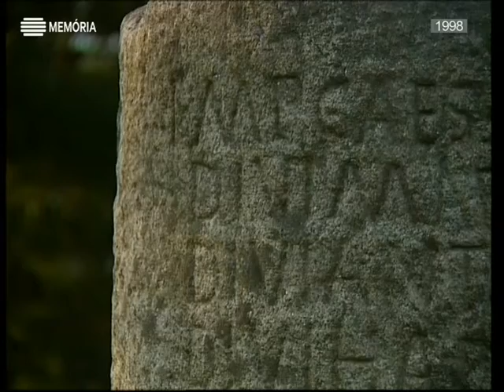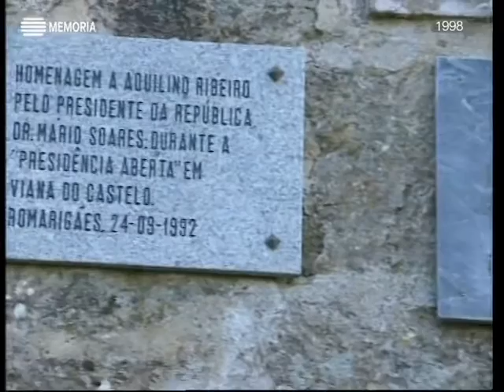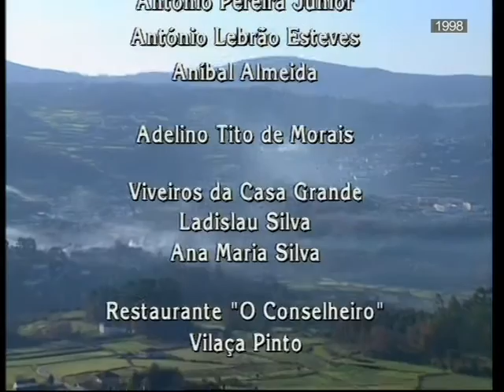Horizontes da Memória, O Último Paraíso, Paredes de Coura, 1999